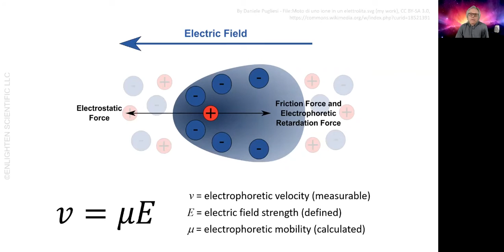Measuring zeta potential - electrophoresis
This is a recording of a webinar I gave on How To Measure Zeta Potential More Confidently.

I show you how you can maximize the confidence in your measurements - and their interpretation - needed for robust decision making.

TRANSCRIPT

How can we access the zeta potential? What phenomenon can we exploit to provide us with some way of measuring the zeta potential? The most common is electrophoresis which is the motion of a charged particle in an electric field. If you apply an electric field using two electrodes then a particle will move towards the oppositely charged electrode and there'll be a balance between the force trying to move it towards the electrode -- the electrostatic force -- and the friction force due to the viscosity of the liquid. The resulting terminal velocity will be proportional to the electric field and the proportionality constant is called the electrophoretic mobility, mu.

At the same time, the diffuse layer of ions around the particle will try to move in the opposite direction towards the other electrode. Clearly, there's going to be some kind of balance between the two.